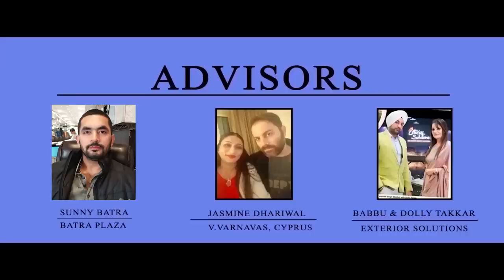Ashu Bachan Mimicry at Stage